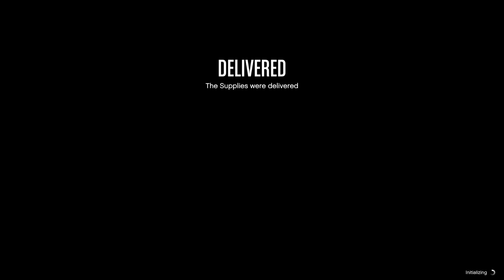GTA Online - Bunker Supply Runs